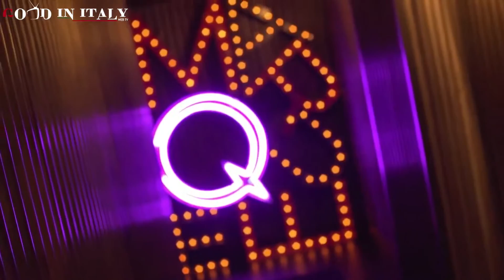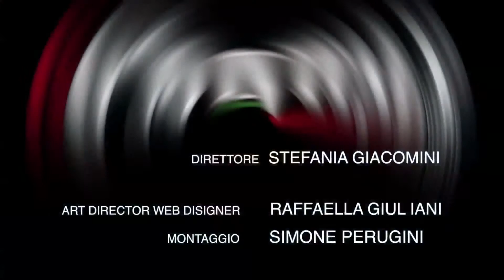FRANCESCO BELCARO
FRANCESCO BELCARO: GIOVANE IMPRENDITORE DEL ' MADE IN ITALY'. IL SEGRETO DEL SUO SUCCESSO. FRANCESCO BELCARO A YOUNG ITALIAN ENTREPRENEUR. THE SECRET OF HIS SUCCESS.

ORIGINARIO DEL VENETO. SUA CITTÀ NATALE PADOVA, OGGI FRANCESCO BELCARO È A CAPO INSIEME AL SUO SOCIO FRANCESCO BO DI  ' MADE IN ITALY' SOCIETÀ DI COMUNICAZIONE ED È VICEPRESIDENTE DI UN A SOCIETÀ IMMOBILIARE . DOPO UNA BRILLANTE LAUREA IN ECONOMIA E COMMERCIO ARRIVA DOPO ESPERIENZE IN GIRO PER IL MONDO A NEW YORK NEGLI ANNI POST ATTENTATO ALLE TWIN TOWERS. IN UNA 'BIG APPLE' FERITA E TRISTE IL GIOVANE NON SI PERDE D'ANIMO E INIZIA AD ORGANIZZARE PARTY PER GLI ITALIANI RESIDENTI A NEW YORK. QUINDI NON SOLO FESTE MA OCCASIONE DI RELAZIONI, OVVERO FARE ' NETWORKING' . NEW YORK È UNA CITTÀ COMPETITIVA MA ANCHE RICCA DI OPPORTUNITÀ. BASTA SAPERSELE CREARE E LO STILE ITALIANO PUÒ ESSERE UN BUON BIGLIETTO DA VISITA. QUESTA LA FORMULA DELLE FESTE DI MADE IN ITALY NYC DOVE IL DIVERTIMENTO INCONTRA IL BUSINESS E CHE CONTA IN MEDIA CIRCA 3.500 PERSONE PER SERATA. ATTUALMENTE 'MADE IN ITALY ORGANIZZA DUE FESTE AL MESE UNA A NEW YORK E L'ALTRA A MIAMI, FREQUENTATE ORAMAI PER LA MAGGIORANZA PROPRIO DA AMERICANI O DA UN PUBBLICO INTERNAZIONALE. PROPRIO A MIAMI IL GIOVANE IMPRENDITORE DI 34 ANNI HA REALIZZATO ANCHE UN LOCALE ' MADE IN ITALY' DOVE SI VENDONO PRODOTTI DI NICCHIA ITALIANI E SI SERVONO ALCUNI PIATTI PARTICOLARI TUTTI RIGOROSAMENTE 'ITALIANI'. L' INTERVISTA DI STEFANIA GIACOMINI È STATA FATTA ALCUNI MESI FA A MIAMI QUANDO IL LOCALE ERA IN FASE DI ALLESTIMENTO, OGGI 'MADE IN ITALY' STA RISCUOTENDO MOLTO SUCCESSO. PER CONOSCERE MEGLIO QUESTO GIOVANE INTRAPRENDENTE E MAGARI AVERE QUALCHE 'DRITTA' DA LUI CLICCATE SUL VIDEO VI SORPRENDERÀ.